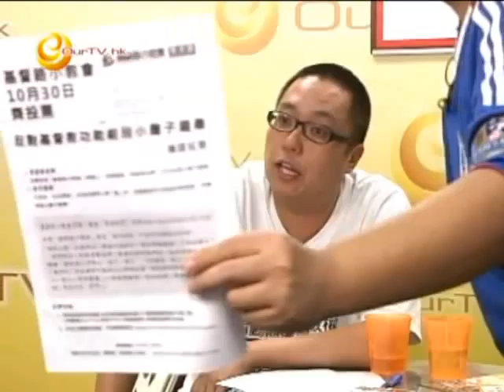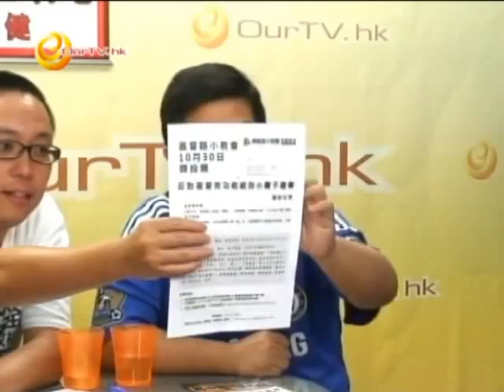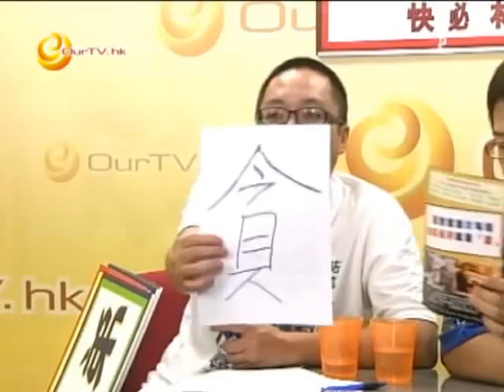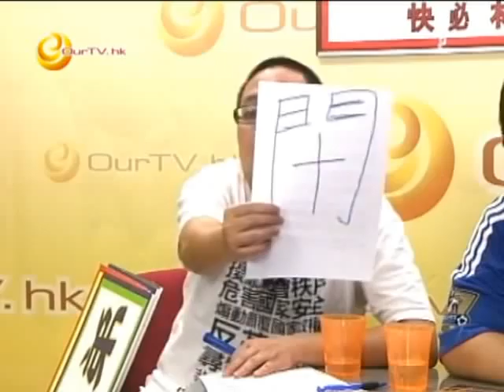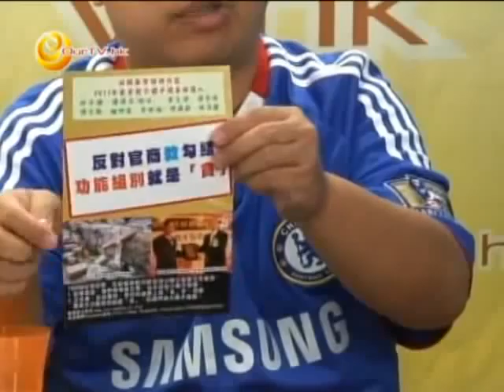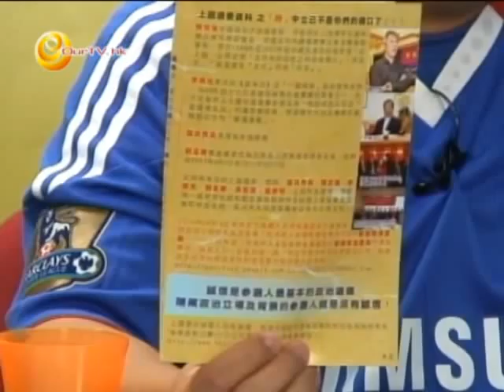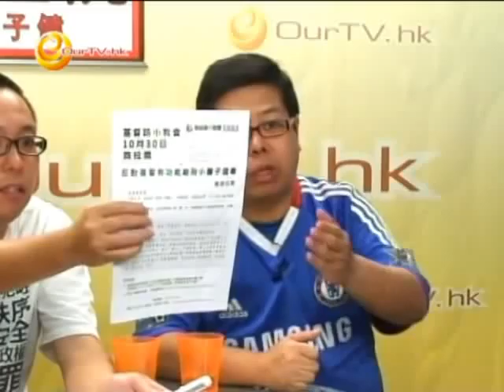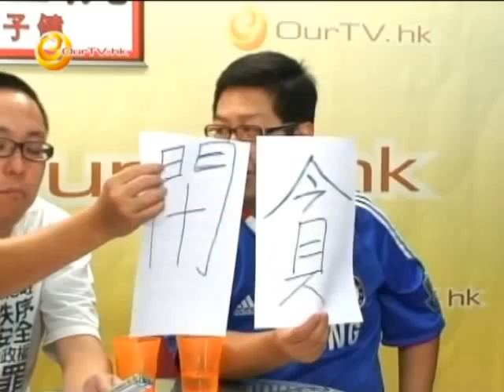《呻吟透視》第115集：基督教特首選委選舉「貪」票運動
網址： (內有短片、文章及資訊)